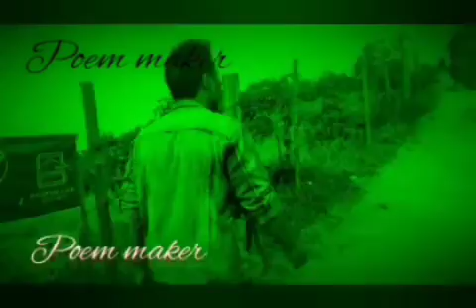Explore Real place of ||Ramayan and Mahabharat